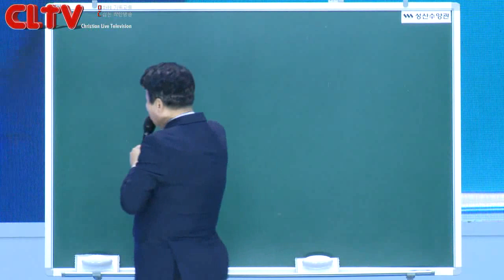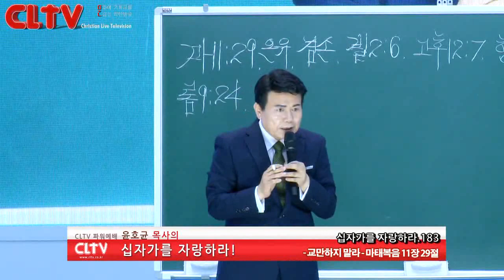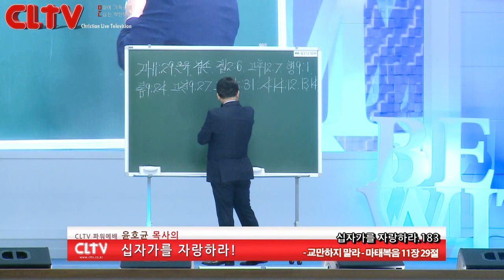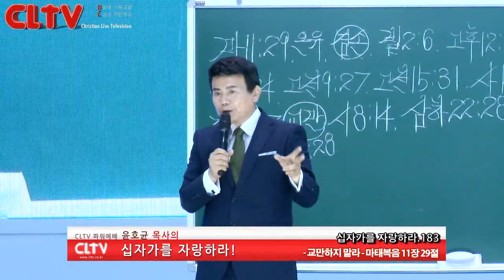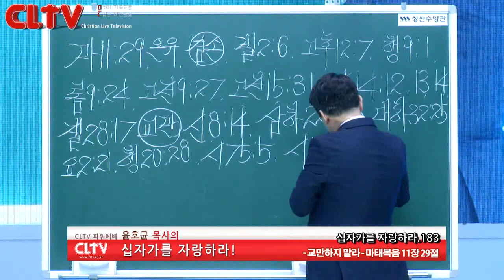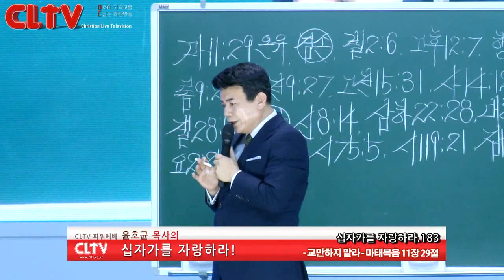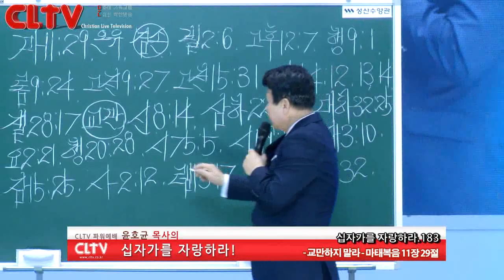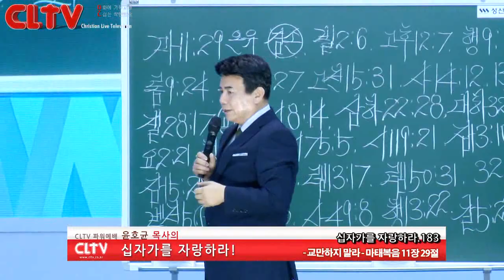CLTV파워예배_십자가를 자랑하라(183회)_'교만하지 말라' 화광교회(윤호균 목사)